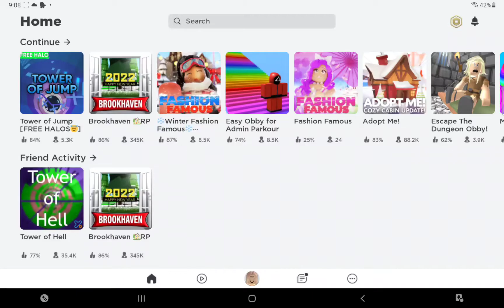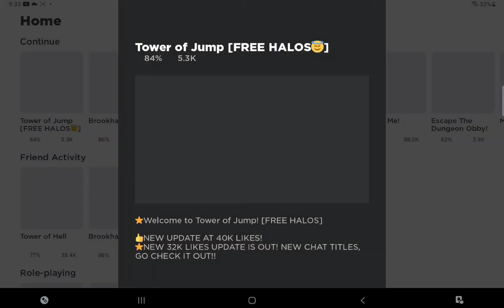January 12, 2022